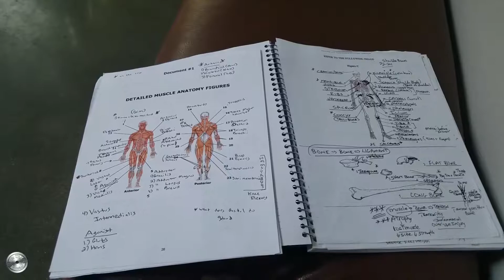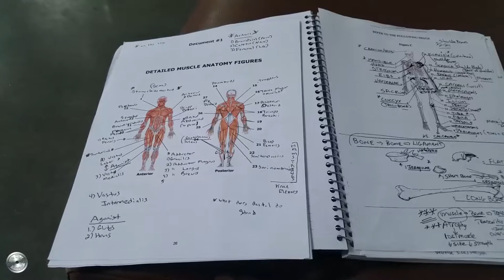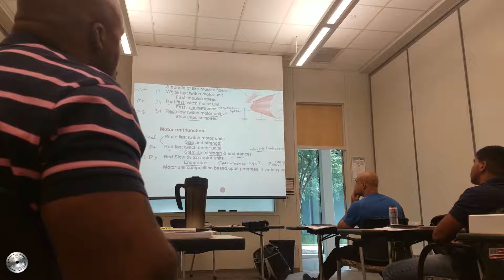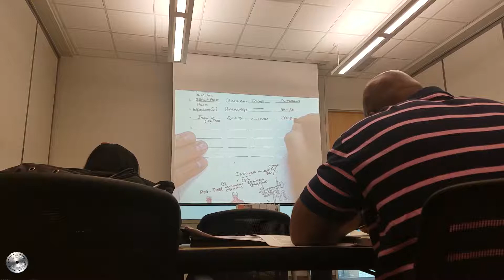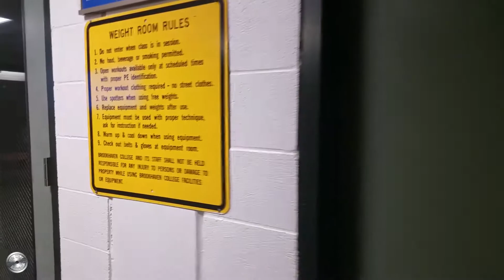THE COLLEGE GRIND RETURNS || EP.2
LINKS
dironaddict